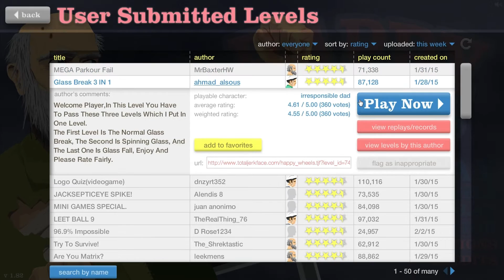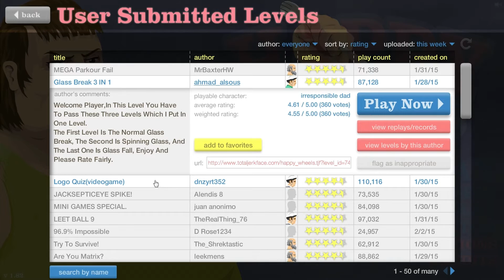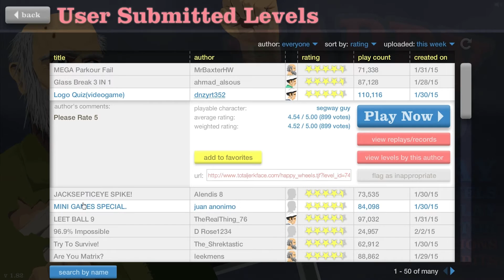Happy Wheels - Do I Know My Logoz? Ep 30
Happy wheelzzzzz c;